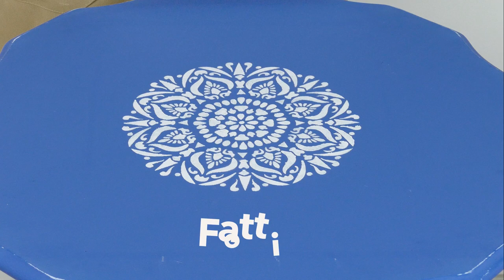Come fare uno stencil: 3 tecniche di decorazione fai da te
Come fare uno stencil per decorare mobili, pareti ed oggetti.

❤️ PRODOTTI BIANCOSHABBY® USATI NEL VIDEO

Gli Stencil professionali biancoShabby® sono idistruttibili: basta lavarli e potrai utilizzarli all'infinito per decorare mobili, pareti ed oggetti!
Sono disponibili in diversi modelli e formati (stencil piccolo, stencil medio, stencil grande).

In questo video tutorial ti mostriamo
- cosa puoi realizzare con gli stencil biancoShabby®!
- applicazione di uno stencil con il nastro adesivo di carta
- come si fa uno stencil con la chalk paint
- come si fa uno stencil con la cera
- come si fa uno stencil 3d con la pasta strutturante
- come togliere lo stencil
- come decorare il tuo stencil a rilievo
- come si colora la pasta strutturante
- come si fa uno stencil su un mobile di legno
- come si fa uno stencil su parete

1- STENCIL CON CHALK PAINT

Iniziamo con uno stencil su un tavolino di legno già pitturato con la chalk paint biancoShabby®
Prendi lo stencil e fissalo al tavolo con il nastro carta.
Utilizza un pennello con setole sottili, ideale per le decorazioni a stencil.
Intingi il pennello nella chalk paint (scegli il colore che preferisci, noi abbiamo usato il Bianco naturale) e scarica bene il colore su un pezzo di carta.
Tampona velocemente il colore sullo stencil e staccalo dal tavolo...fatto!

2- STENCIL CON CERA

Per un effetto decorazione velata usa la cera colorata, come la Cera marrone biancoShabby®
Il procedimento è lo stesso dello stencil con chalk paint.
Il risultato è una decorazione con un effetto trasparenza molto elegante!

3- STENCIL 3D (O STENCIL A RILIEVO) CON PASTA STRUTTURANTE

La pasta strutturante biancoShabby® è pronta all'uso.
Vediamo come usarla per fare uno stencil grande su muro.

Attacca bene lo stencil al muro con il nastro carta. Tieni bene premuto lo stencil anche con la mano per non farlo sollevare al centro.
Usa una spatola grande per stendere la pasta strutturante direttamente sullo stencil.
Quando hai fatto rimuovilo subito.

Aspetta 12 ore per far asciugare la decorazione.
Dopo 12 ore la pasta strutturante è durissima: un effetto materico perfetto per ogni tipo di decorazione su pareti, mobili ed oggetti!

Ora decora lo stencil come più ti piace!
Noi abbiamo applicato con un pennellino sottile un po' di chalk paint biancoShabby® Azzurro provenzale e Carta da zucchero per richiamare i colori dei muro e creare un effetto ancora più tridimensionale.
Il risultato è davvero fantastico!

4- ADESSO SCOPRI COME CREARE LA PASTA COLORATA!
Unisci alla pasta strutturante la chalk paint o il colorante biancoShabby® che preferisci e mescola bene... facilissimo!

I nostri stencil professionali sono super resistenti
Lavali con l'acqua e usali infinite volte!